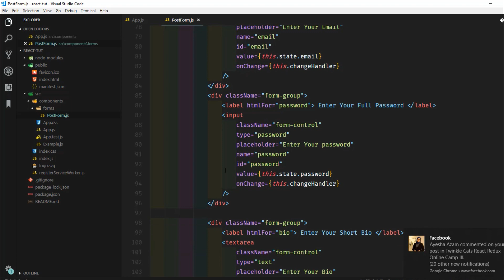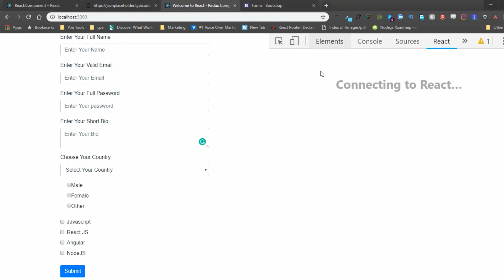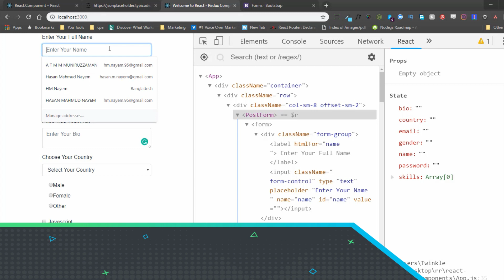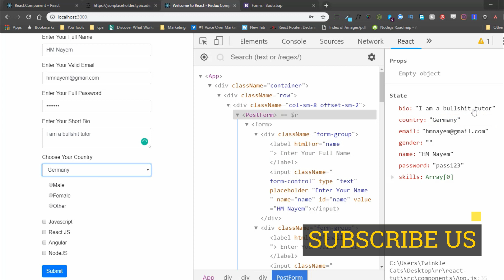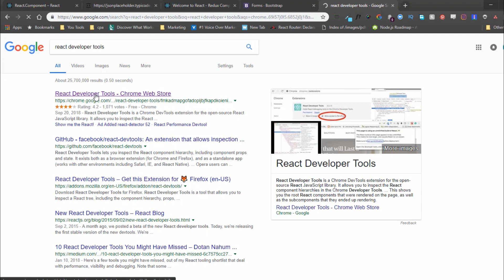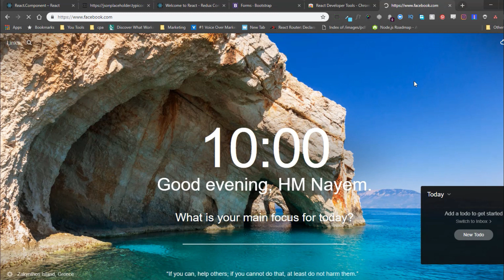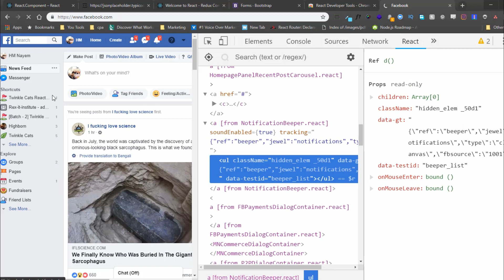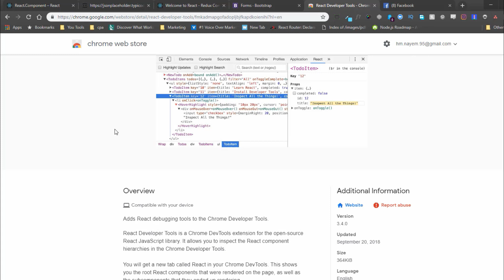17. React Developer Tools in Bangla | How to Use React Dev Tools | Twinkle Cats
Working with React form is very easy. In this video, we will learn how to use react forms in Bangla. This is part2  of two-part videos. After completing this video you will learn how to work with forms in react
How to use Axios to fetch data from a server in react 16? How to use rest API in react?
How to use react dev tools in Bangla | React Developer tools